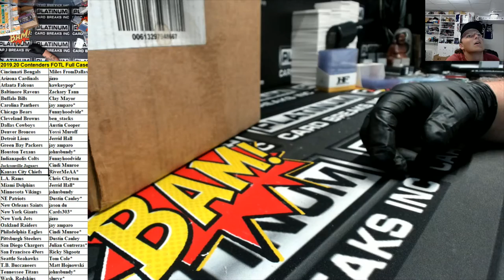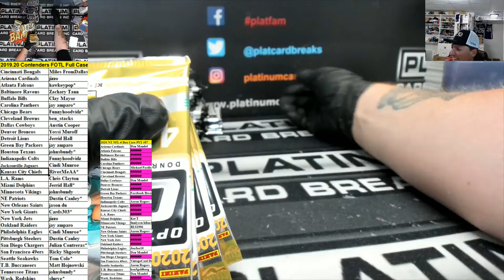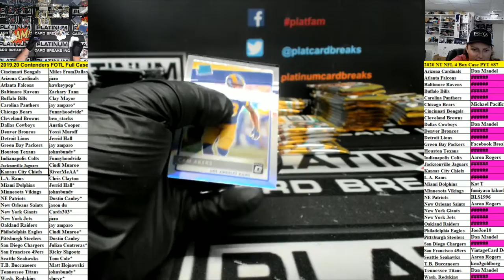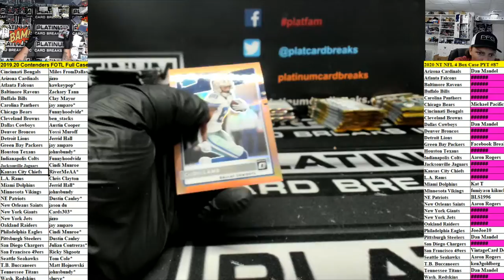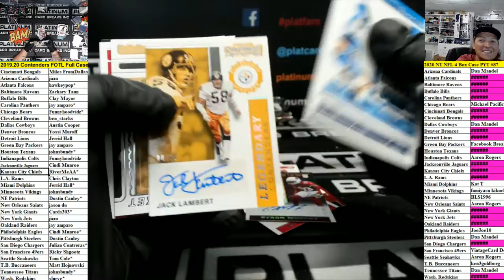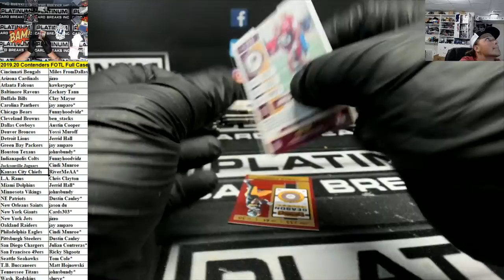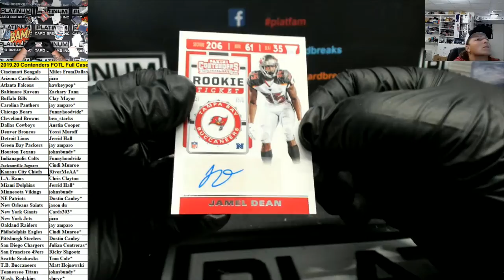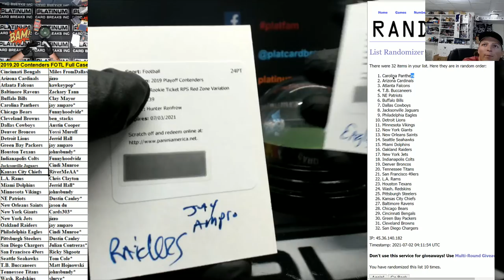2019-20 Contenders FOTL Full Case Gman Mixer #1 Tonight